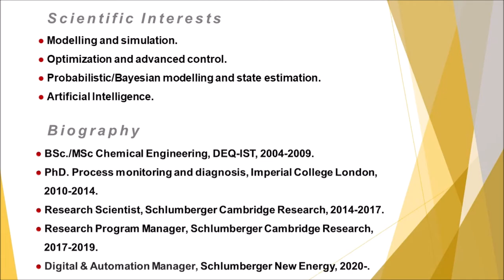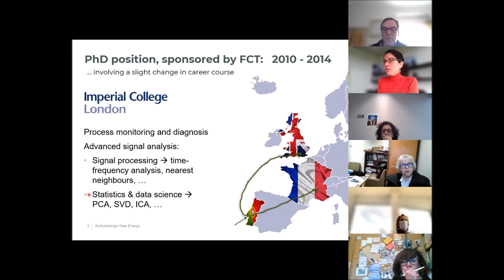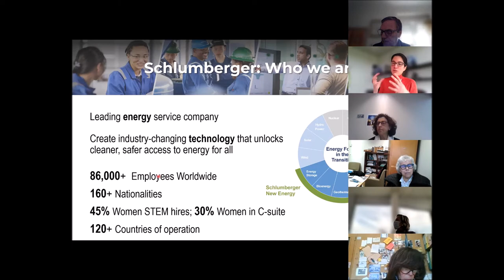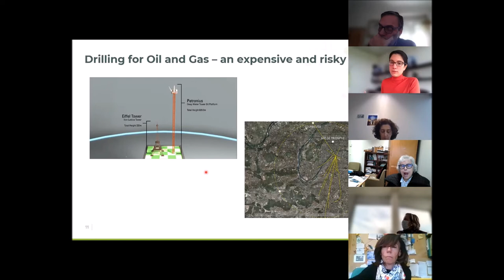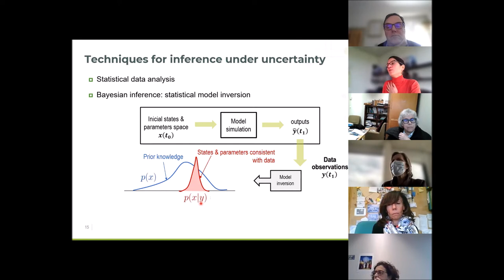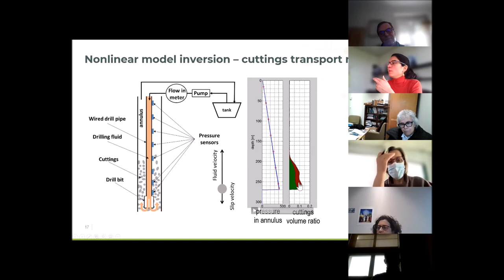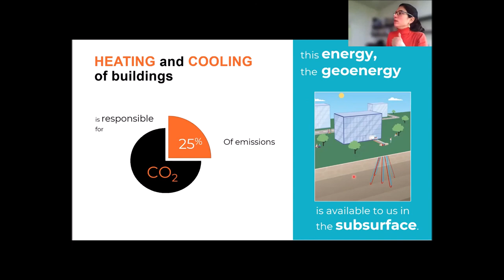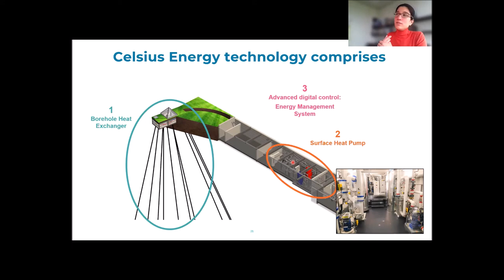DEQTalk 23 Fevereiro 2022 Inês Cecílio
Uma Carreira de R&D numa Indústria em Transição Energética

An R&D career in an Energy industry in transition